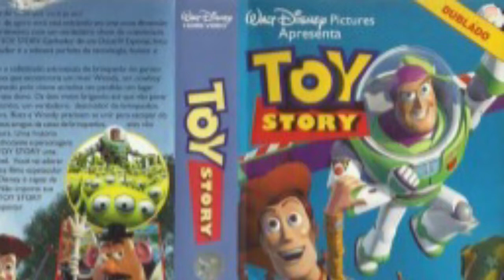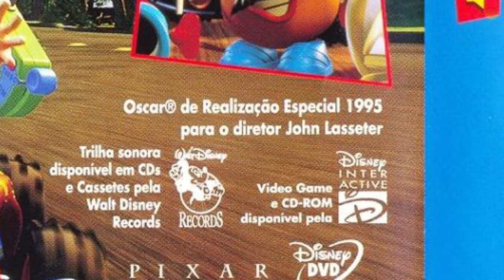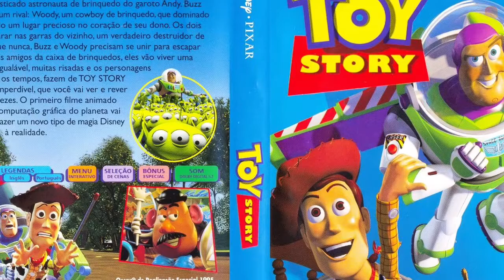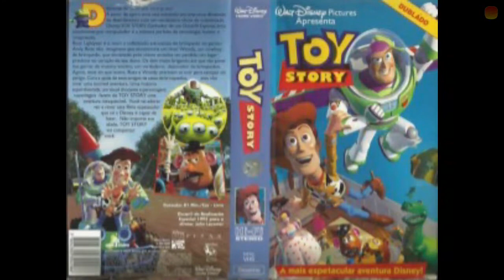Mostrando O Lançamento Do Primeiro Toy Story Em 1995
Toy Story Um Mundo De Aventuras
Ano De Lançamento
1995
VHS/DVD